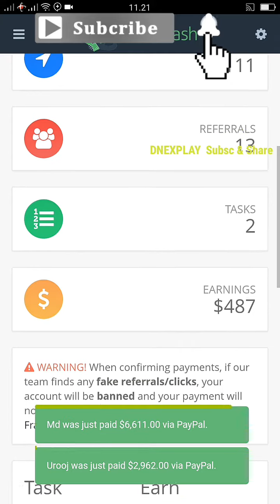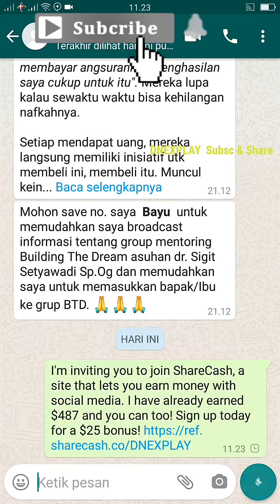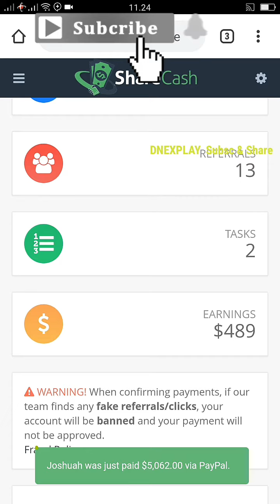Saat Dirumahaja Menghasilkan $ 500 per HARI Dari RUMAH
Daftar hari ini untuk mendapat bonus $ 25! Hasilkan uang secara online dengan Anda untuk merujuk teman dan keluarga ke situs web mereka.  Anda bisa mendapatkan hingga $ 10 per referensi.  Ingin tahu mengapa ini bekerja dan dari mana uang itu berasal?  Lihat tautan ini dengan tautan referensi saya untuk bonus $ 25!  Waktu terbatas!